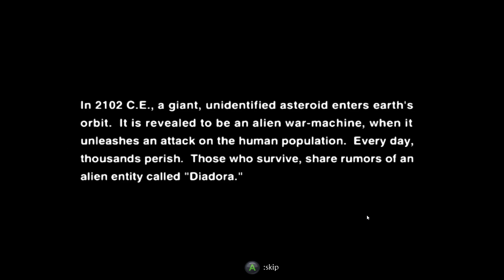Exzeus the complete collection Gameplay (PC Game)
Ultra high-tech fighting robots are humanity’s last defense to repel alien forces who will stop at nothing to wipe our civilization from existence! Blast those aliens back to where they came from in these two action-focused high-flying 3D arcade style rail shooters!